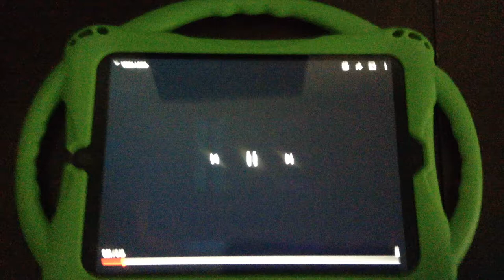VHS Companies from the 80's #479 VIDEA